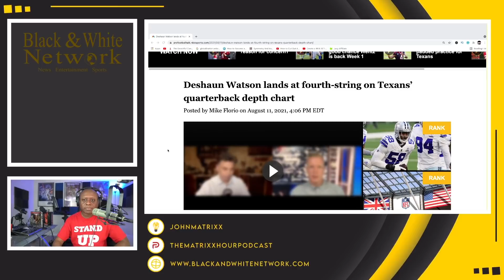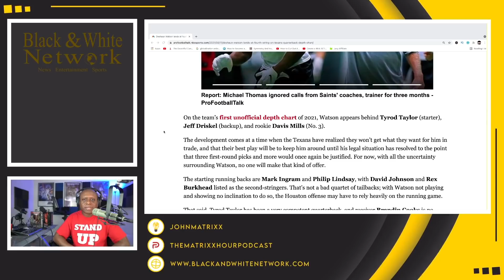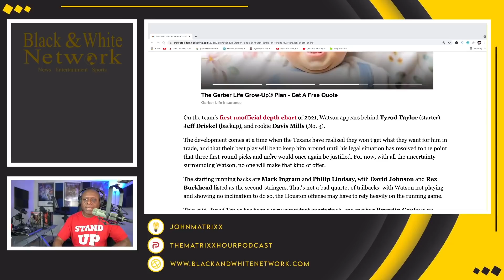Houston Texans DROP Deshaun Watson to 4th STRING QB! | It is really OVER NOW!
Business Address:
14237 E SAM HOUSTON PKWY N STE 200
BOX 147